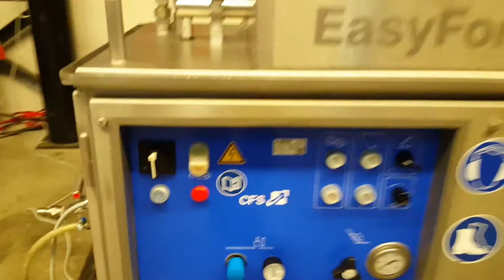CFS EasyFormer ESF400 multiformer - For sale by IBtrade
IBtrade Foodmachines
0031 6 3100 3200